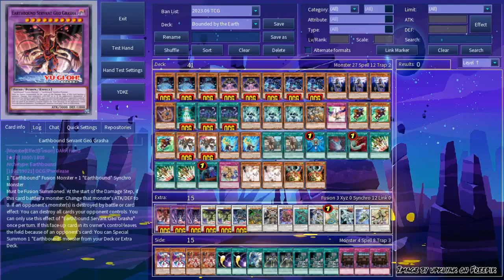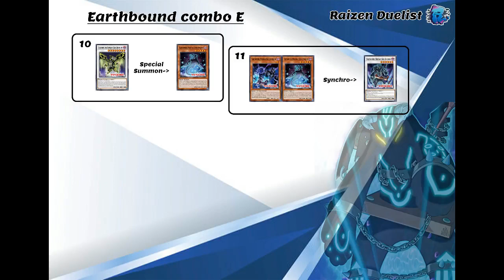NEW Earthbound Series from Animation Chronicle 2023 | Gameplay & Decklist | Edopro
Hello!
Raizen here!
Testing new Earthbound supports from Animation Chronicle on Edopro. Trying to build the deck as pure as possible. Sadly though, these supports
are more like a standalone deck. Only a little synergy with the old Earthbound Immortals. Lets hope we'd get more support in the future that will actually tied both themes together.

Use the navigation system for a quick stream on the video.

Video navigation

Intro (00:00)

Duel 1 vs Libromancer (00:55)

Duel 2 vs Unchained (04:19)

Duel 3 vs Gold Pride (07:59)

Duel 4 vs Galaxy-Eyes (10:40)

Duel 5 vs Lunalight (12:12)

Decklist (14:41)

Combo guide (16:07)

DECKLIST

[MAIN DECK]
Earthbound Prisoner Stone Sweeper x3
Earthbound Prisoner Line Walker x2
Earthbound Prisoner Ground Keeper x3
Supay, Duskwalker x3
Supay x1
Harmonic Synchro Fusion x1
Earthbound Prison x2
Psi-Reflector x3
Assault Beast x1
Assault Mode Activate x1
Red Hared Hasty Horse x3
Assault Synchron x2
Synkron Resonator x2
Where Arf Thou? x2
Monster Reborn x1
Dark Ruler No More x1
Harpie's Feather Duster x1
Emergency Teleport x3
Called by the Grave x1
Blessed Winds x1
Ash Blossom & Joyous Springs x2

[EXTRA DECK]
Earthbound Servant Geo Grasha x1
Earthbound Servant Geo Kraken x2
Earthbound Servant Geo Gryphon x2
Earthbound Servant Geo Gremlin x1
Psychic End Punisher x1
Chaos Angel x1
Baronne de Fleur x1
Ravenous Crocodragon Archethys x1
Crystal Wing Synchro Dragon x1
Ancient Fairy Dragon x1
Shooting Riser Dragon x1
F.A. Dawn Dragster x1
Aromaseraphy Sweet Marjoram x1

[SIDE DECK]
Santa Claws x2
Kurikara Divincarnate x2
Cosmic Cyclone x2
Twin Twisters x1
Swords of Concealing Light x2
Prohibition x3
Royal Decree x3